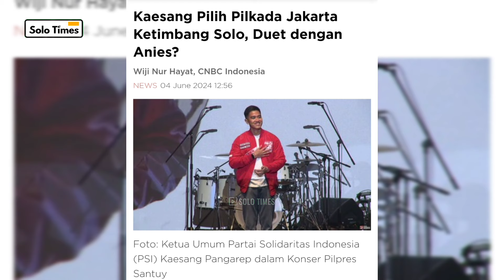Kompak dengan JOKOWI, Gibran Larang Kaesang ke Pilkada DKI..